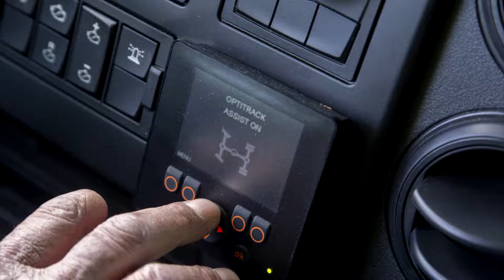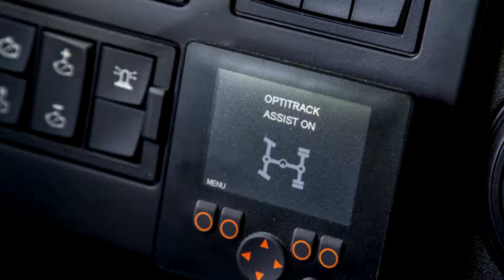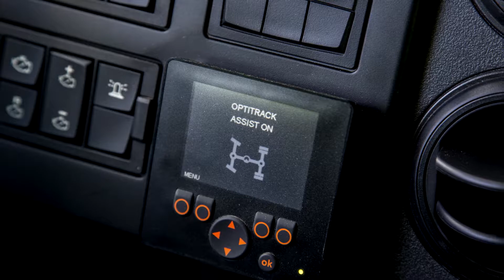Renault Trucks C Optitrack Tipper Truck Exterior Interior SlideShow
2019 Renault Trucks C Optitrack Tipper Truck seen from outside and inside.